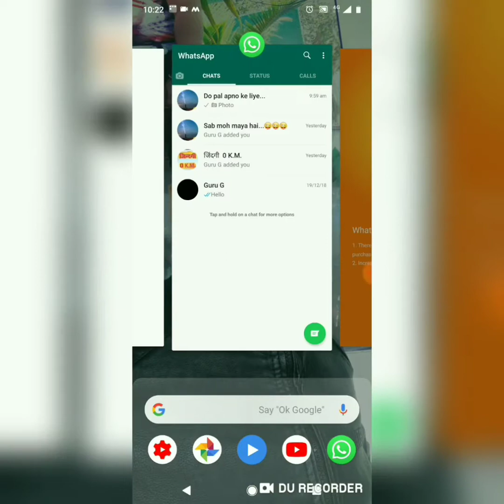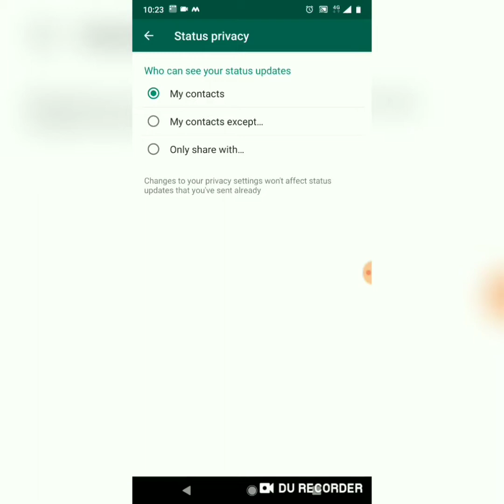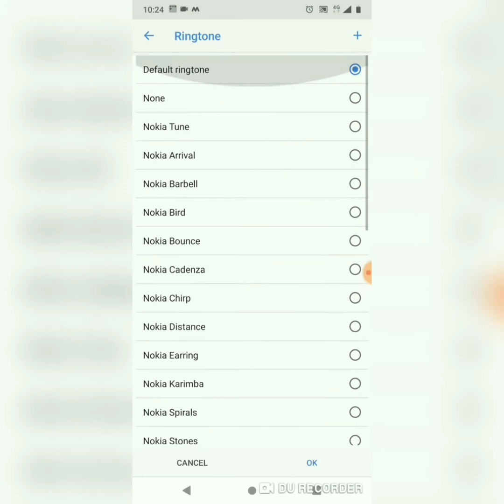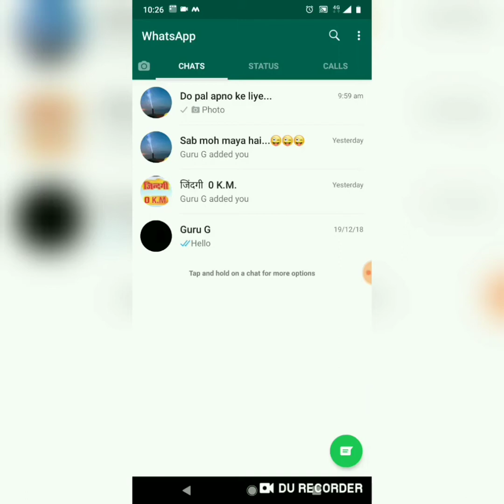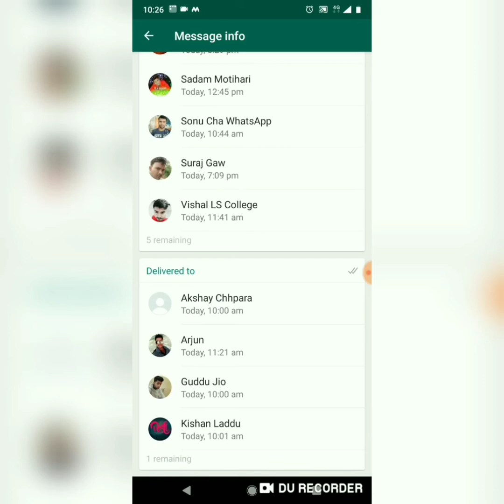whatsapp की 5 मज़ेदार ट्रिक इसे देखने ना भूलें।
इस वीडियो में मैने व्हाट्सएप्प के कुछ मजेदर ट्रिक बताएं हैं आप सब को जरूर अच्छा लगेगा।